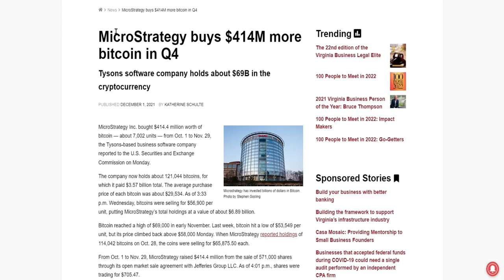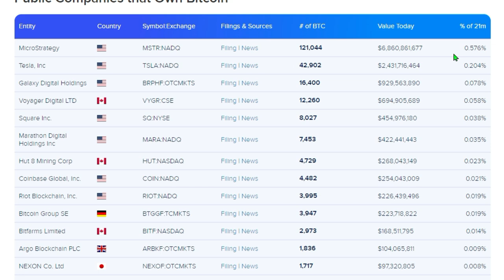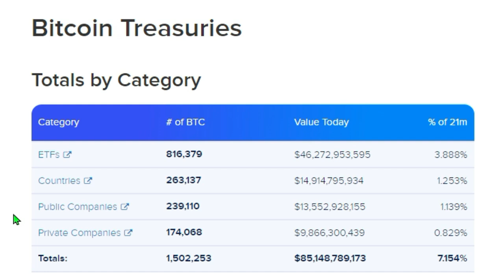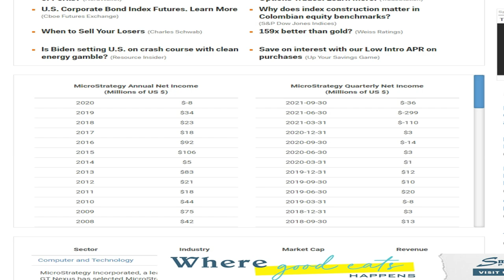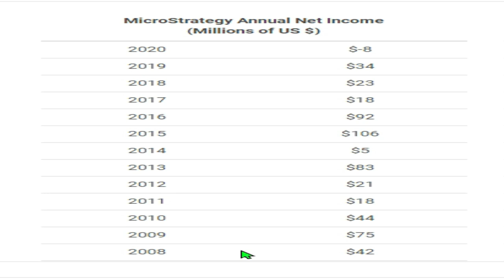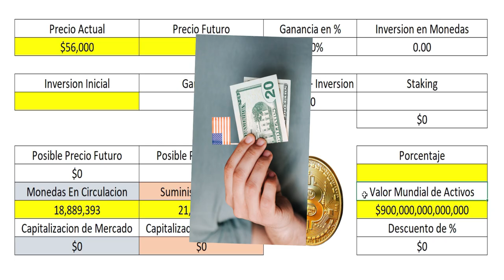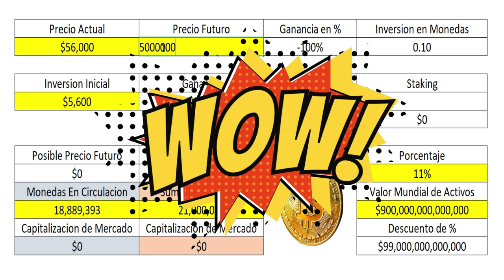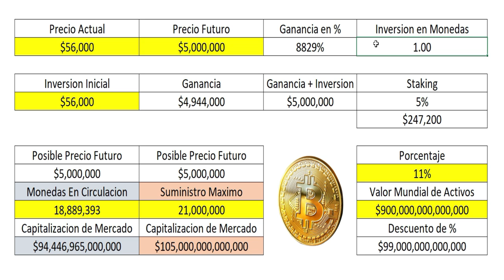Mi estrategia invirtiendo en Bitcoin!